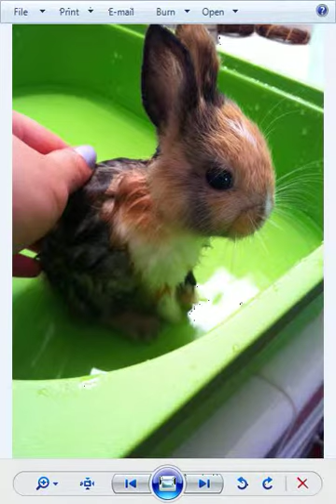Singing with an R3.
The R3 vocoder is my favorite instrument, and she is my baby. Here I show how Imogen Heap may have done her thing, though I fuck up several times, because I never rehearse. I actually sing along, which for some of you might make you deaf, so be careful.